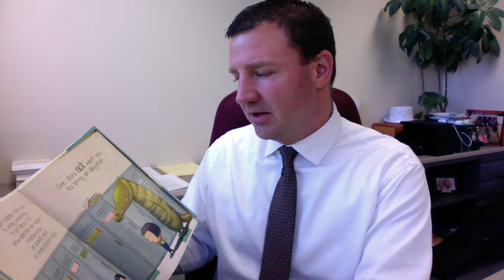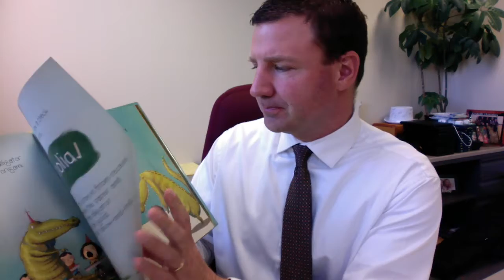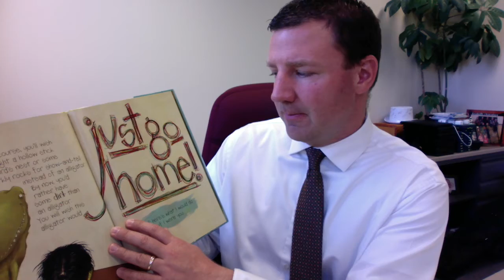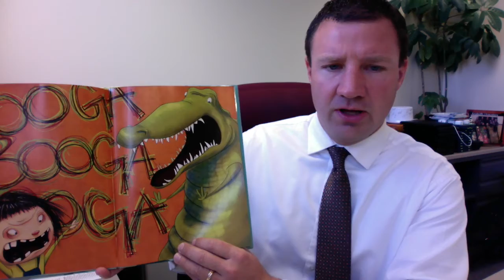Don't Bring an Alligator to School